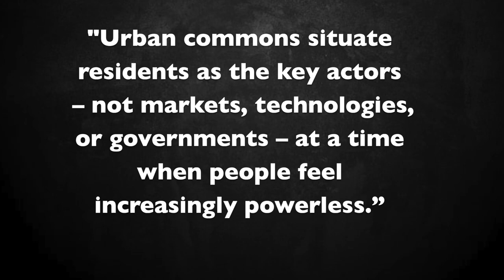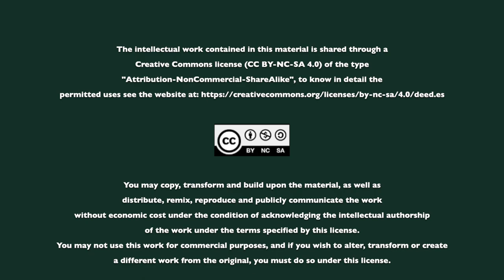Level 5: Livable cities through Commoning 3/3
Don't stay passive by just watching videos! take the quiz and the in-real-life challenge to apply the knowledge into your reality!